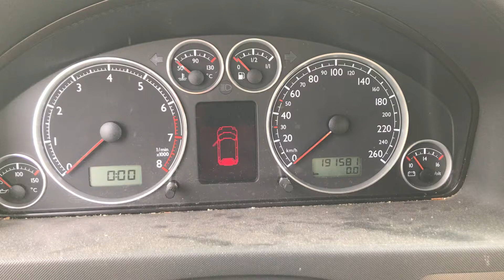Разборка Volkswagen - Sharan 2000-2010, 2.8 Инжектор (VIN: WVWZZZ7MZ5V004154) 68491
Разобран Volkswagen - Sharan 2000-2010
Основные характеристики:
Год выпуска: 2004
Двигатель: AYL015146
Объём двигателя: 2.8
Тип двигателя: Бензин
Коробка передач: КПП автомат (АКПП)
Кузов: Минивэн
Смотри каталог запчастей Volkswagen - Sharan 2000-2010 на :
⏰ Режим работы колл-центра:
08:00 – 20:00 – ежедневно

Для наших покупателей:
- бесплатная доставка;